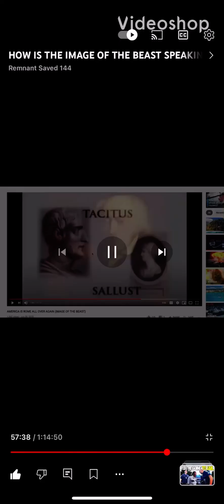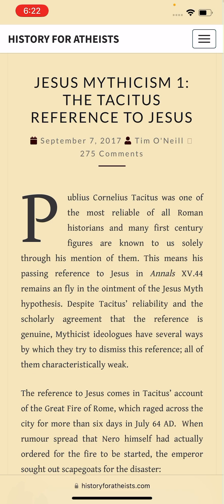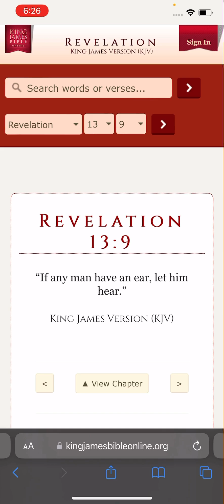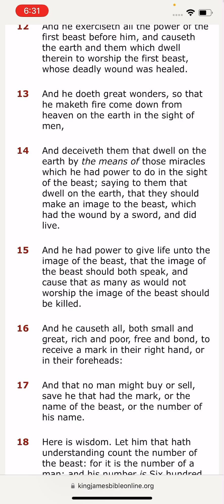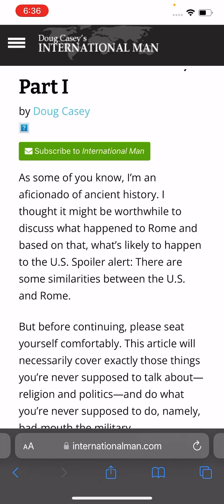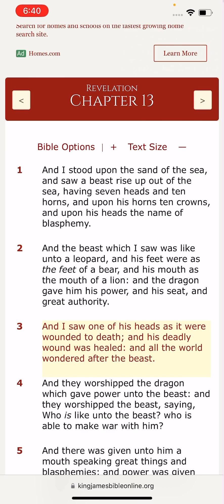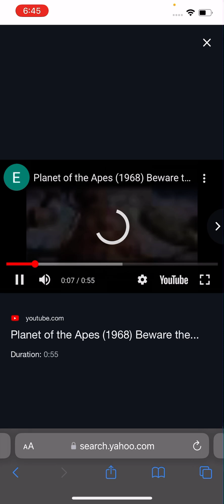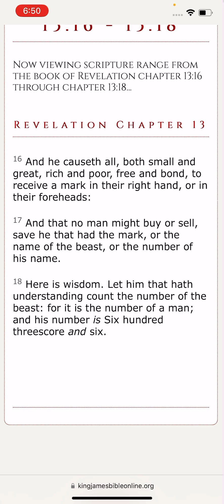The beast system is the image ￼